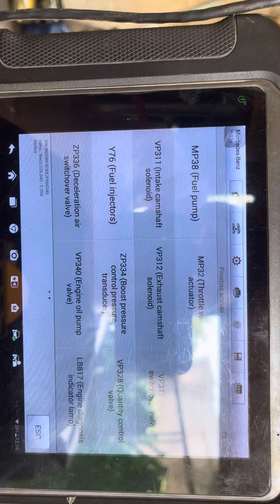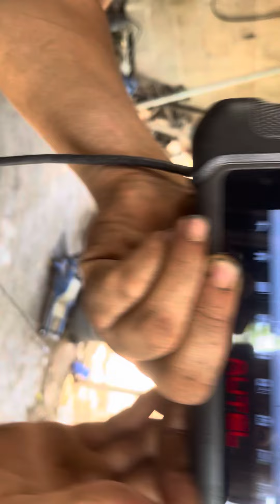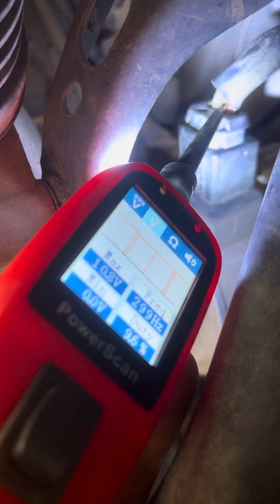Bomba de agua mercedes Benz c200 2015-2019 2.0T Diagnosticó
En este mercedes Benz c200 haremos un diagnóstico de la bomba de agua eléctrica espero y les guste